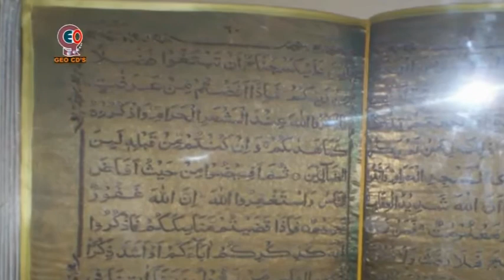Khitab By Allama Moulana Saeed Ahmed Asad Part 3